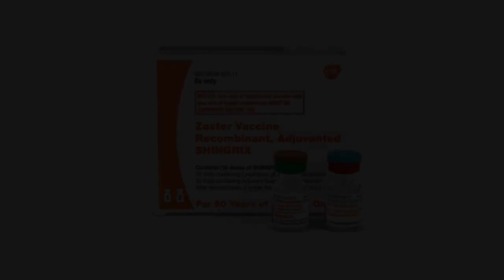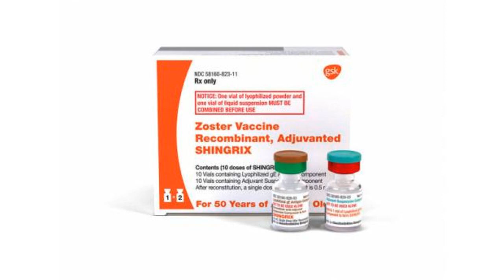FDA approves better vaccine against painful shingles virus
U.S. regulators have approved a new, more effective vaccine to prevent painful shingles, which is caused by the chickenpox virus.

Drugmaker GlaxoSmithKline said the Food and Drug Administration approved it late Friday. It will be the second shingles vaccine in the U.S. market. Merck launched the first one in 2006.

Studies paid for by Glaxo found it prevents shingles in about 90 percent of people. Merck’s is about 50 percent effective.

Both versions are for adults 50 and older. The U.S. Centers for Disease Control and Prevention, though, recommends vaccination for those 60 or older, partly because it loses effectiveness over time.

SEE ALSO

Development Authority launches search to replace executive director
Two soldiers die in accident at Fort Jackson
Anyone who’s had chickenpox — nearly everyone over 40 — harbors the varicella-zoster virus that causes the disease. The virus can resurface decades later, triggering painful sores on one side of the body. About 10 to 20 percent of those who get shingles also develop debilitating nerve pain that can last for months, even years.

About one-third of people who have had chickenpox get shingles. That’s about 1 million Americans a year. But once someone has recovered from shingles, it rarely reoccurs.

Chickenpox was a very common childhood illness until a Merck vaccine was introduced two decades ago; it’s now part of routine childhood shots.

GlaxoSmithKline PLC said the price of its shingles vaccine, called Shingrix, will be $